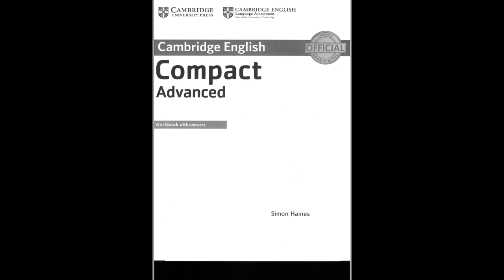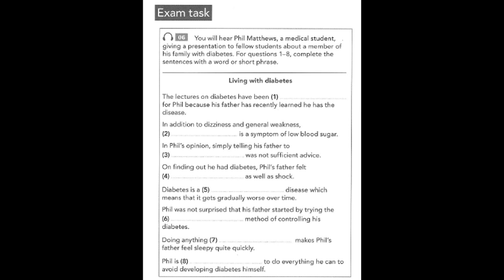CAE Listening Practice 5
Compact Advanced WB(U5)005,p22